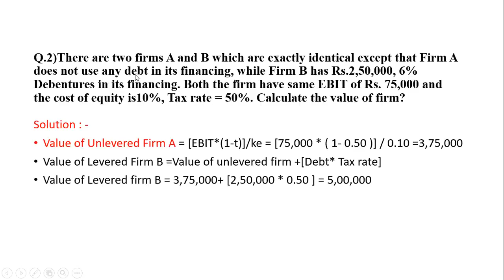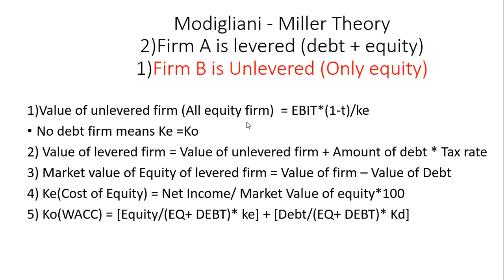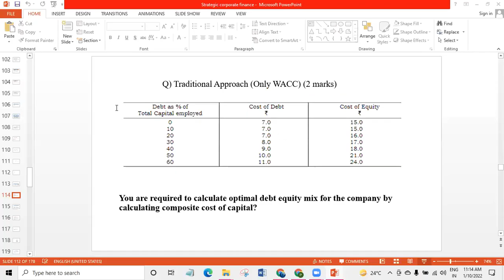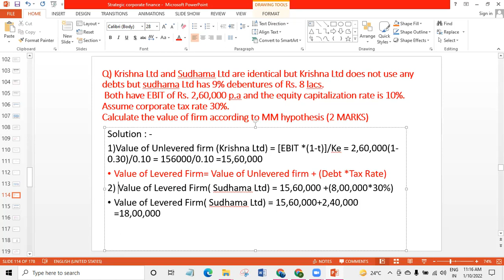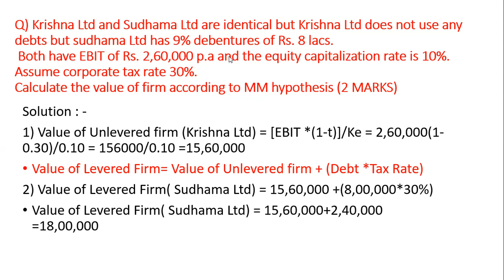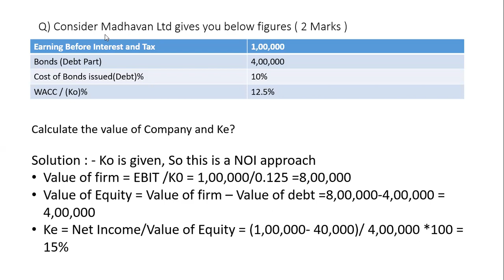Modigliani and Miller Model